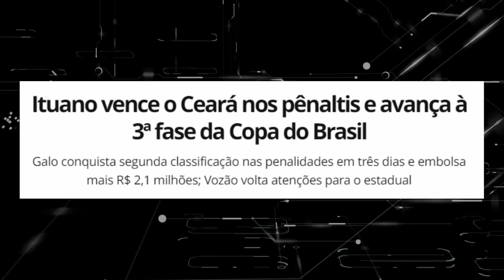LUCIANO JUBA ATÉ 2025? ITUANO TOROU CEARÁ e MARCIO MARTINS TORANDO O BAHIA